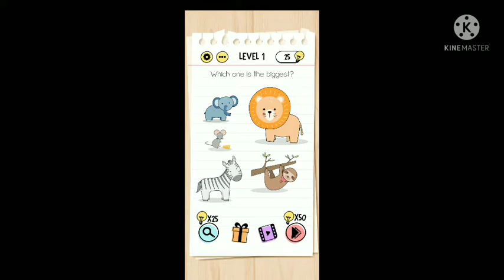Brain test - level 1-10 full walkthrough